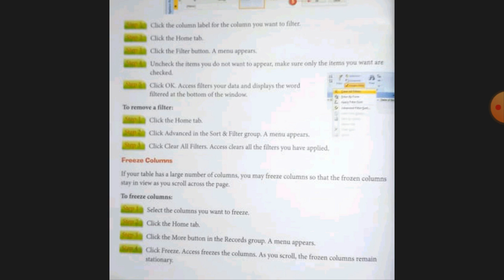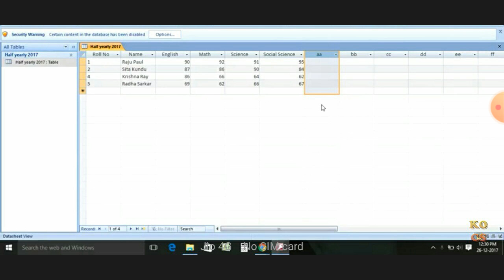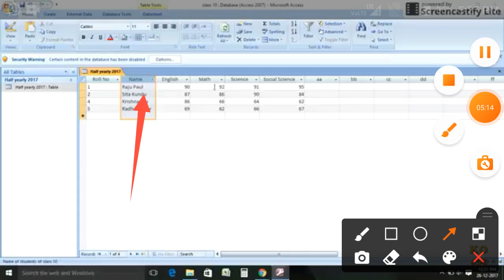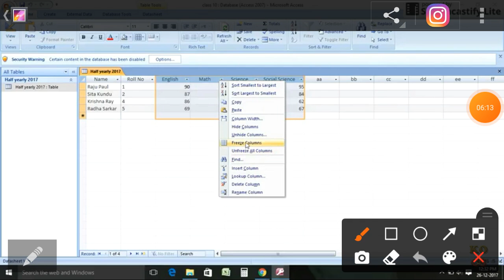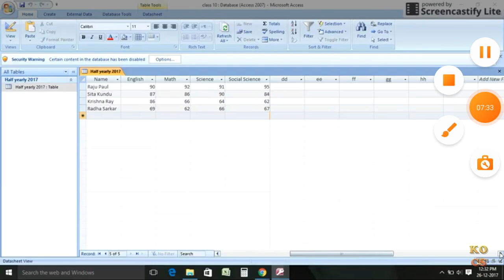MS Access Class-8 Chapter-2 (Part-16)How to freeze/ unfreeze columns in MS Access 2007